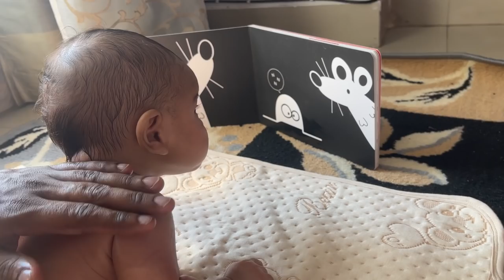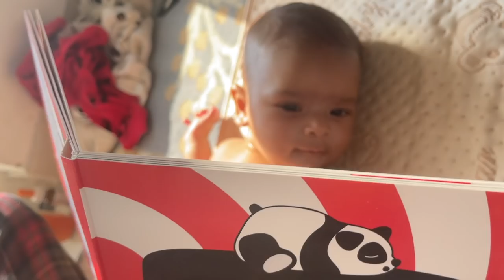Kisine hume miss nahi kiya (Vlog#12)